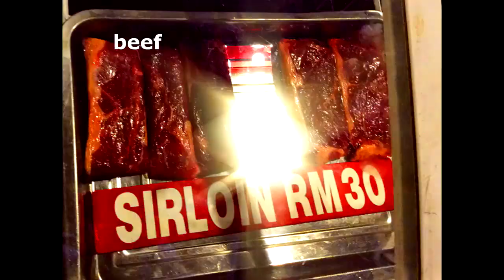BULL DOUBLE MUSCLING GENES are popular among COW BREEDERS in MALAYSIA . BELGIAN BLUE n PIEDMONTESE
bazarramadan lembusado beefsteak Muscular Hypertrophy (Double Muscling) is of genetic origin, resulting from mutations of the myostatin (Growth Differentiation Factor 8) gene . pretty common in Belgian Blue and Piedmontese .. it also occurs in Blonde d'Aquitaine and Charolais. lembu sado ponggong solid molid. MATSUSAKA belga218 kuda red sunset sahara handelbeef617R gym ass drum brisas houston